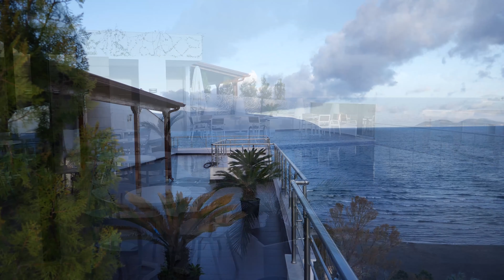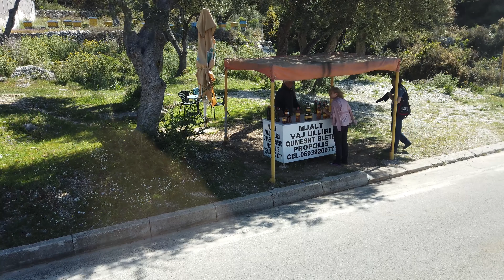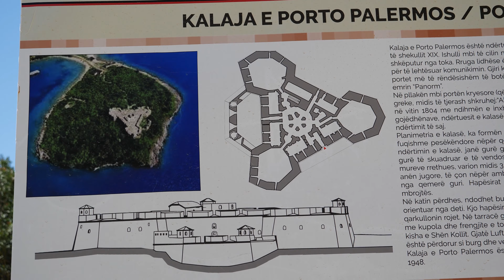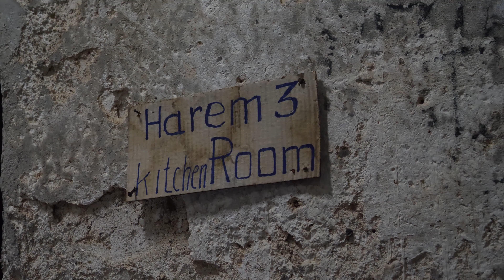Albanien Tag 4